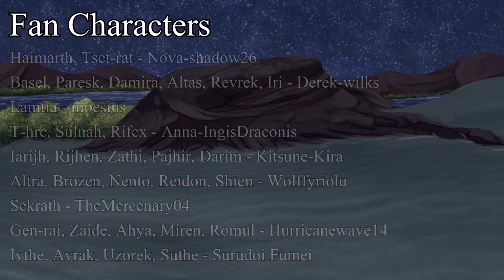[Old ver] Aeon: Episode 5 -Animated Series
Aeon Episode 5

My goal is to create an engaging and deep anime-style show that is aimed at young adults and mature audiences while keeping it clean. No swearing, no explicit scenes, etc, while also not being something made just for kids.
Synopsis:
Legends speak of the Great Calamity, an ancient battle where the Goddess Fulfillment sealed away the Nameless God into the depths of the Abyss to prevent him from casting the world and its inhabitants into Emptiness.

In recent times the Oracle of Fulfillment has come down with a warning. The Nameless God will be incarnated as a mortal to create the Second Great Calamity.
The story follows Nabu who is thought to be the incarnation of the Nameless God. He must flee for his life while the entire country has made him public enemy number one - all the while causing the burning hatred within him to grow.
« New to the Aeon series and need to start from Episode 1? You can find the episode playlist here! »
00:00 Part 1
02:12 Part 2
13:39 Part 3
14:44 Part 4
19:30 Credits
20:49 Post Credits Scene